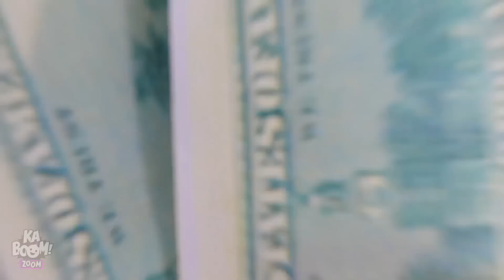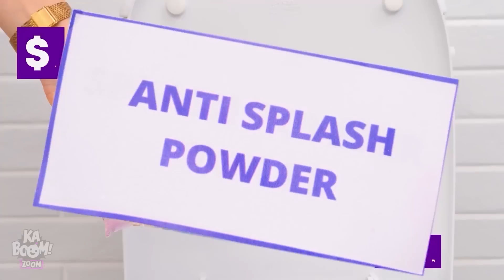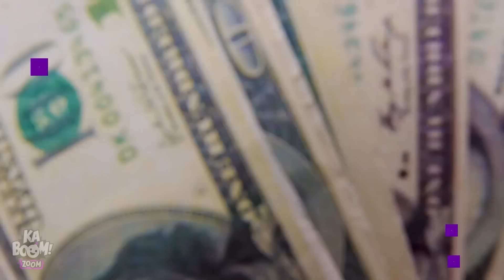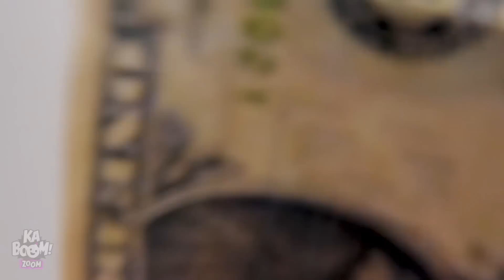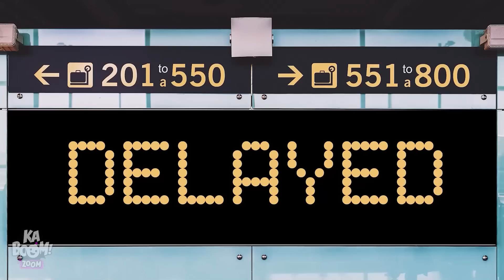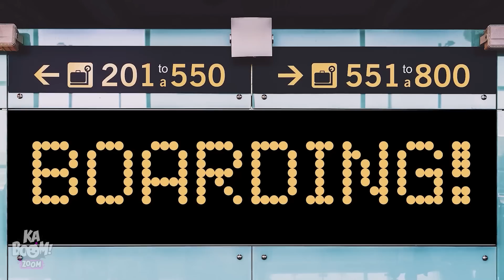ARTILUGIOS PARA EL INODORO DE RICOS Y POBRES || Momentos Divertidos y Recomendaciones Virales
¿Alguna vez imaginaste cómo se verían los artilugios de baño para ricos y pobres? La chica rica seguramente tendrá algunos artilugios virales en sus manos. ¡Y la chica pobre seguramente tendrá algunos artilugios creativos! ¿Estos gadgets para el baño harán los truco y resolverán todos sus problemas, o crearán algunos momentos divertidos locos para que nos riamos? ¡Estén atentos!

Si te ha gustado este video, puede que también te guste ”MAMÁ RICA VS POBRE || ¡Trucos Para Padres Para Niños Traviesos Por Kaboom Zoom!”

Los Productores y Creativos no hacen ninguna representación o garantía con respecto a la exactitud, aplicabilidad o idoneidad de los contenidos de este video. Este video fue hecho estrictamente para fines de entretenimiento e información. Si deseas aplicar las ideas de este video, asumes toda la responsabilidad de tus acciones.

Los productores y creativos de este video no se hacen responsables de ningún daño o pérdida que se derive del uso de este material audiovisual.